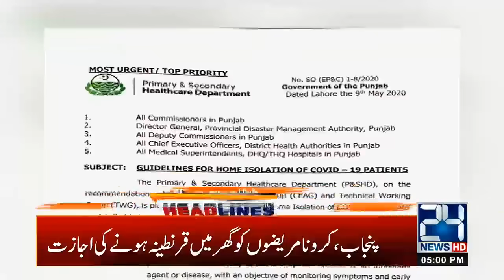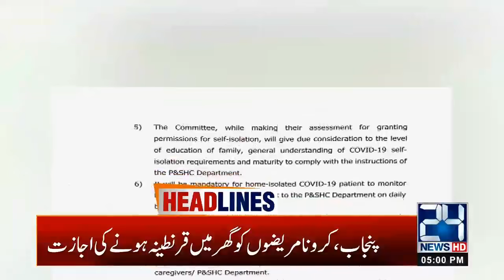5pm News Headlines | 10 May 2020 | 24 News HD